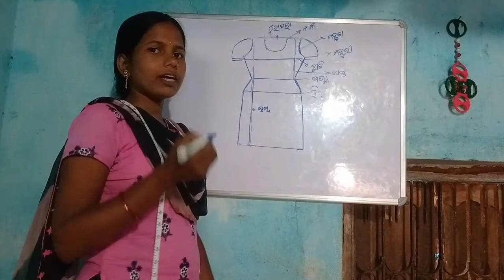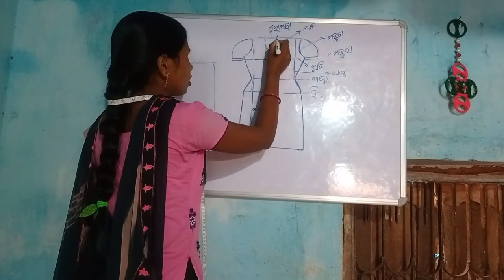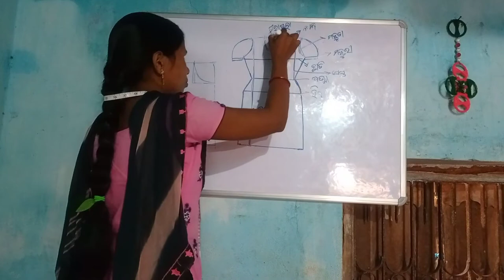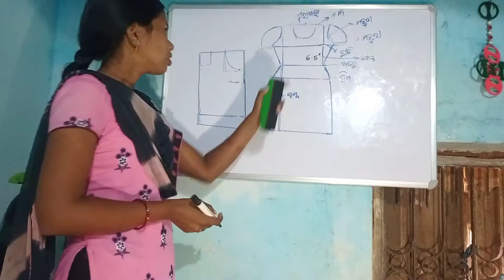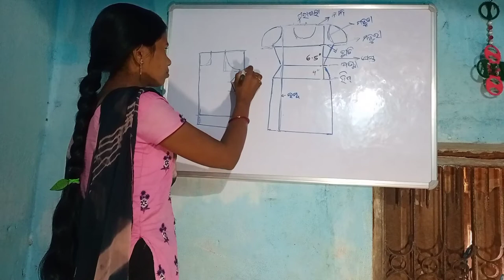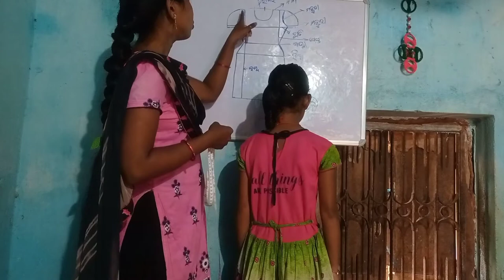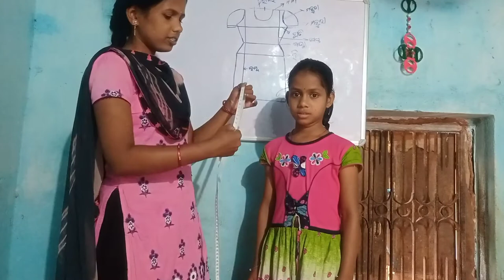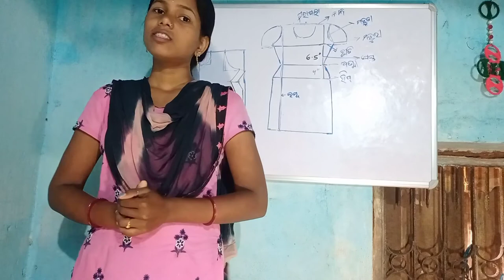Odia Stitching class// How to take body measurement of women for stitching// Body measurements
1

Prepare a measurement chart. You will fill the chart in with your measurements as you take them. This will make the information easy to find. Your chart should include the following sections and subsections:

Shoulder measurement

Vertical measurements: bust, waist, full length, hip length

Round measurements: chest, bust, waist, hip

Neck measurements: front depth, back depth

Sleeve measurements: arm round, arm hole, sleeve length, sleeve opening

2

Measure your shoulders across your back, from tip-to-tip. Place the end of your measuring tape against your left shoulder, right at the tip where the bone is. Pull the tape across the back of your shoulders, and stop at your right shoulder. Record the measurement in the "Shoulder measurement" section of your chart.

It might be easier to have someone do this for you. Alternatively, you can get a dress form or make a duct tape mannequin.

If you are using a dress form, adjust the bust, waist, and hip dials to match your measurements.

3

Take your vertical measurements starting from the top of your shoulder. Place the end of your measuring tape at the top of your shoulder. Pull the measuring tape down towards the highest point of your bust and write that measurement down in the "bust" subsection. Next:

Continue pulling the tape down to the narrowest point of your waist. Write the measurement down next to "waist."

Pull the tape down to where you want the kurti to end, and record the measurement under "full length." If you're doing this on a dress form, you may have to hold the tape against the waist as you kneel.

For the hip, place the tape at your shoulder and measure straight down to your hip's fullest point.

This completes the "Vertical measurements" category.

4

Wrap the tape around your chest, bust, waist, and hips. Place the tape behind your back, right under your armpits, and wrap it around your chest (not bust). Record the measurement under the "chest" section of your "Round measurements" category. Next, measure around the fullest part of your bust, the narrowest point of your waist, and the widest part of your hips.

Write the chest, bust, waist, and hip measurements in each of their designated sections.

Don't pull the tape tight or suck in your stomach. Keep both relaxed.

5

Measure from your shoulder to where you want the collar to end. Place the end of the tape at the top of your shoulder and pull it down across the front of your chest. Stop when you get to where you'd like the collar to end, then write that number next to "front depth" under the "Neck Measurements" category.

Repeat the process for the back of your neck. This measurement should be rather small, about 1 to 2 in (2.5 to 5.1 cm).

Don't worry about the shape of the collar (e.g., round, V, or square). Just focus on the length.

6

Record your sleeve measurements according to the chart. Wrap the tape around the fullest part of your upper arm, typically right at the armpit, and write the measurement under "arm round." Next, wrap the tape around your arm where it joins your body, and write that number under the "arm hole" section. Finally:

Sleeve length: measure from the tip of your shoulder down to where you want the sleeve to end (e.g., halfway down your arm).

Sleeve opening: wrap the tape around the spot where you want the sleeve to end (e.g., halfway down your arm) and record that measurement as well.